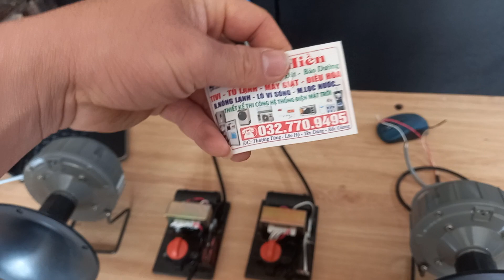loa trung kèn tiếng ca cực hay .đt 0327709495